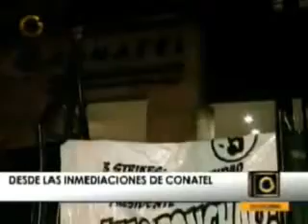Siguen las racciones ante CIERRE de RCTV INTERNACIONAL en Venezuela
Siguen las racciones ante CIERRE de RCTV INTERNACIONAL en Venezuela - Captured Live on Ustream